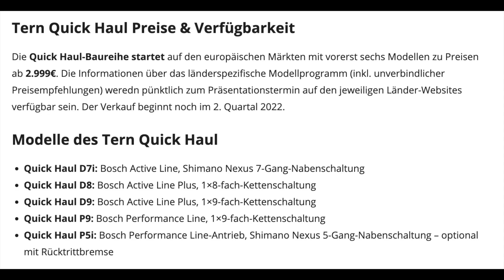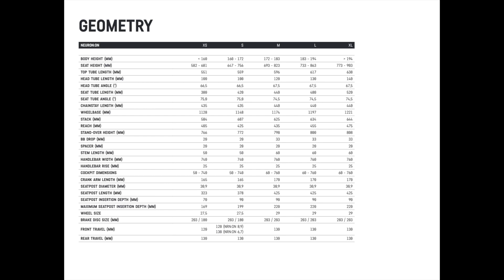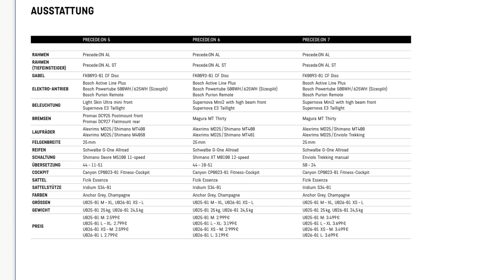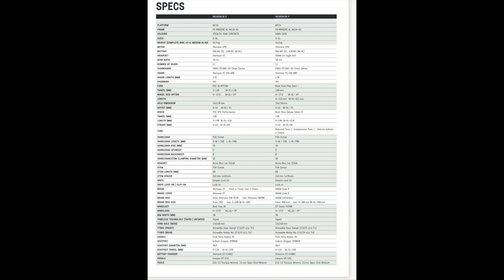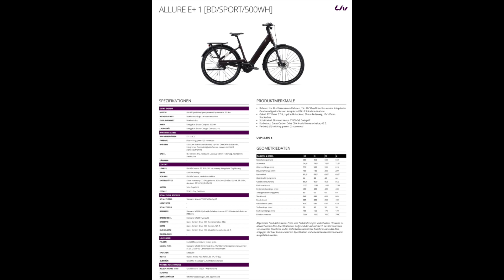E-Bike-TV News Show Folge 3, unser Motto E-Bike und E-MTB Frühling 2022#emtb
In der neusten E-Bike-TV News Show, geht es um E-Bike Frühling 2022.
Wir haben die Auftaktveranstaltung beim Pressedienst Fahrrad besucht und stellen euch das:
1.: Winora E-Flitzer light E-Urban Bike vor.
2.: Das Familien E-Bike Flyer Gotour3. @FLYEREBikes
Weiter haben wir Neuigkeiten von Canyon-Bikes ,welche eine Aluminium Variante ihres für die Stadtflitzers zeigen und ein bekannten E-MTB Renner in neuem Glanz zeigen.
1: Das Precede AL ON
2.:Das Neuron AL On

Der Cargo / Lastenrad Spezialist Tern stellt eine weitere  „günstige Variante“ in ihrem Segment vor, das Tern Quick Haul vor.  @ternbicycles

Unter dem Motto „Head to Toe“ präsentiert die Firma Endura ihre neue E-Bike / E-MTB Schuhe Kollektion. @EnduraOfficial

Beim „E-MTB Move of the day“ geben wir euch einen kleinen Einblick in den Abubacca E-MTB Move, wo  an vor jeder Eisdiele glänzen kann. @e-bike-tv

Hier noch was in eigner Sache:
1.: Wenn Du eine gute E-Bike / E-MTB / E-Mountainbike Versicherung brauchst dann schaue mal Wenn Du nur 11 statt 12 Monate bezahlen willst dann nutze Deinen Helden-Rabatt Code: RIDE2
2.: Wenn Du meinen Kanal mit einer Spende unterstützen möchtest , dann spende mir bitte unter diesem
3.: Meine Ausstattung:

11.:IPhone 11
12.:Actioncam: Insta 360 One R

13.: Meine Stative
14.:Meine Mikrofone 1 :